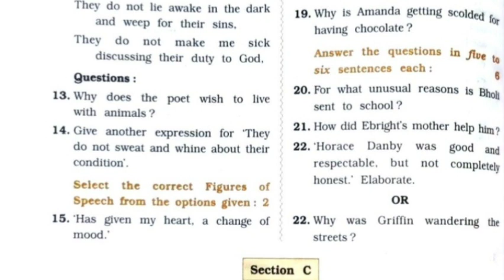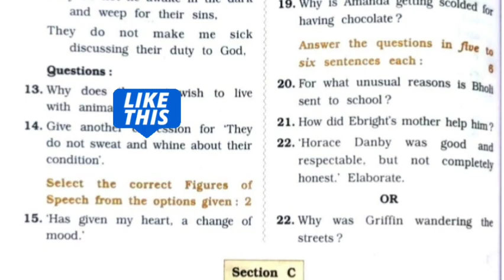Class 10 | Gala Paper | English | Paper 3 | Solution | Section B | 2023 Board Exam | English Medium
Gala Model Question Paper, For 2023 Board Exams, English Medium,  English subject,  Paper 3, Section B, complete solution is given in this video.